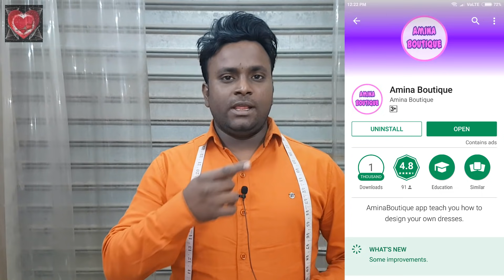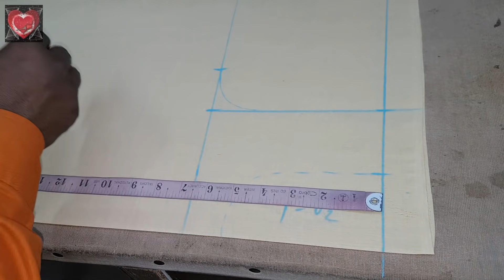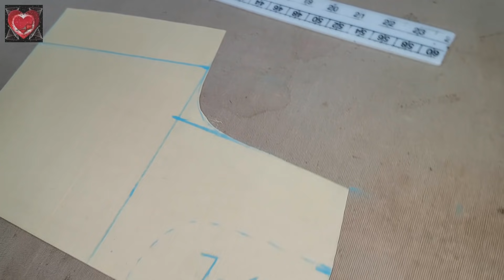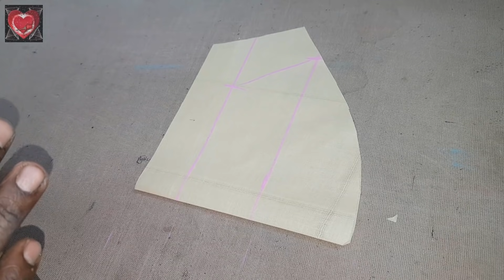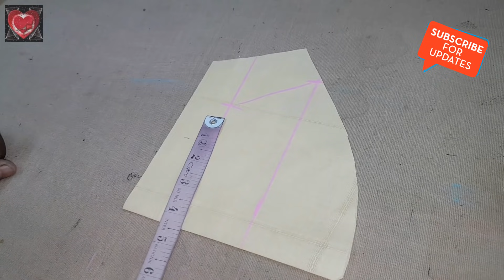Teera Problems Solved (Size 30-32)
In this video I will teach you how to Soved Teera Problems (Size 30-32) in very simple way.